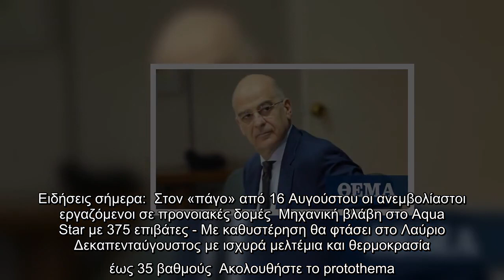Δένδιας: Το Κυπριακό είναι πρωτίστως ζήτημα εισβολής